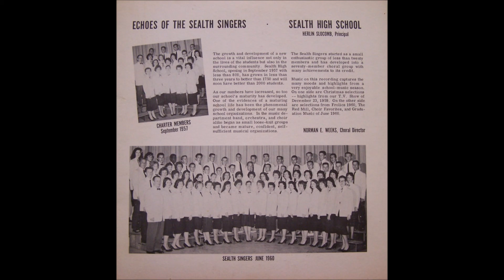Sealth High School - Echoes Of The Sealth Singers (1959/60)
"The growth and development of a new school is a vital influence not only in the lives of the students but also in the surrounding community. Sealth High School, opening in September 1957 with less than 800, has grown in less than three years to better than 1750 and will soon have better than 2000 students. As our numbers have increased so too our school's maturity has developed. One of the evidences of a maturing school life has been the phenomenal growth and development of our many school organizations. In the music department band, orchestra, and choir alike began as small loose-knit groups and became mature, confident, self-sufficient musical organizations. The Sealth Singers started as a small enthusiastic group of less than twenty member and has developed into a seventy-member choral group with many achievements to its credit. Music on this recording captures the many moods and highlights from a very enjoyable school-music season. One one side are Christmas selections – highlights from our T.V. Show of December 23, 1959. On the other side are selections from Frolics 1960, The Red Mill, Choir Favorites, and Graduation Music of June 1960."

Tracklist:

1- Song Of Christmas
2- O Hearken Ye
3- Go Tell It On The Mountain
4- Carol Of The Drum
5- He's Got The Whole World In His Hands
6- Now That The Day Is Over
7- Every Day Is Ladies Day With Me
8- Because Your You
9- In Old New York
10- Imagination
11- Me And My Shadow
12- The Last Words Of David
13- I may Never Pass This Way Again

Music Director – Norman E. Weeks